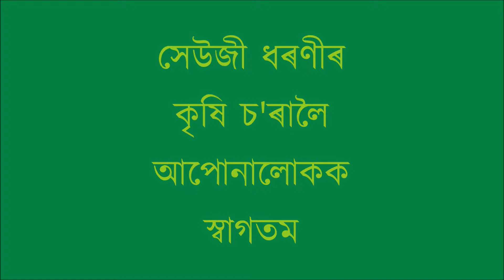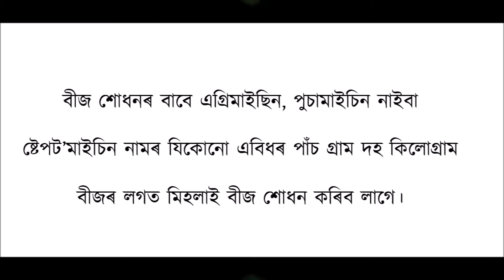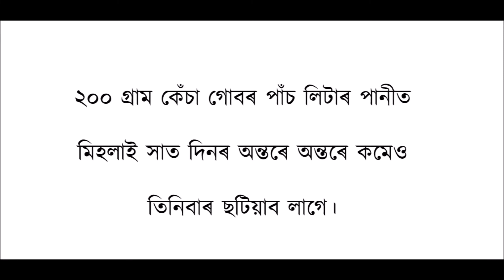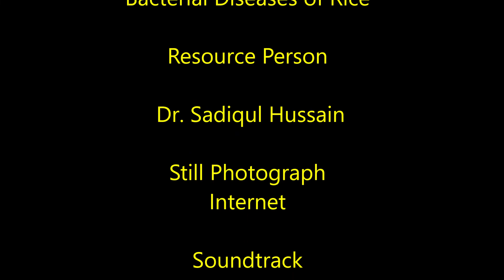Bacterial diseases of rice: ধানগছৰ বেক্টেৰীয়াজনিত ৰোগ-ব্যাধি আৰু নিবাৰণ ব্যৱস্থা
এই ভিডিঅ'টোত ধানগছৰ বেক্টেৰীয়াজনিত ৰোগ-ব্যাধি আৰু নিবাৰণ ব্যৱস্থাৰ বিষয়ে আলোচনা কৰা হৈছে।